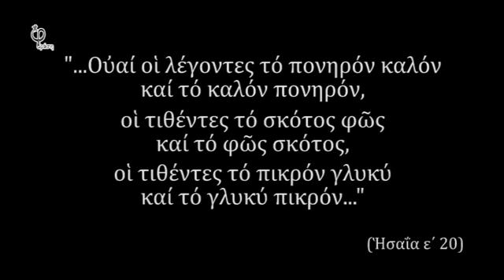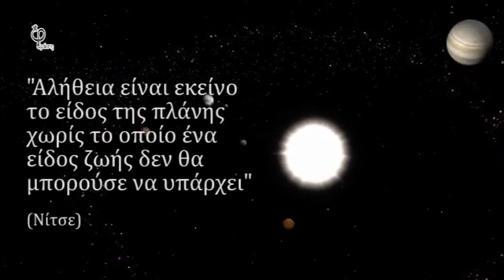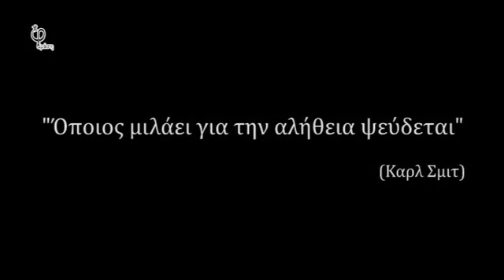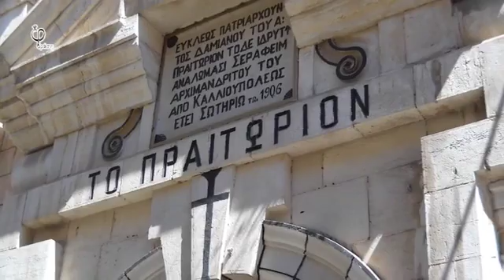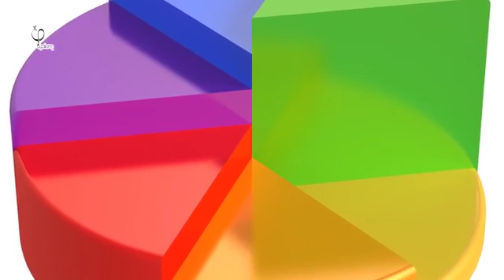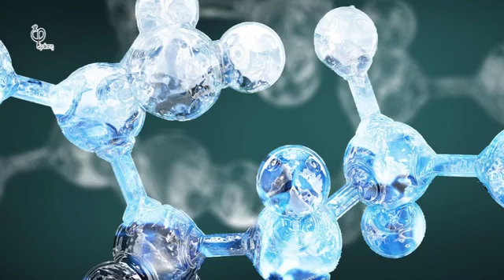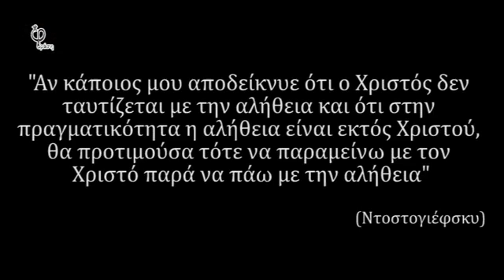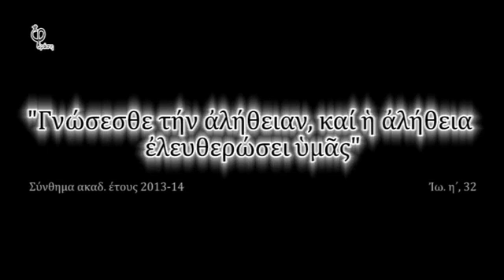Βίντεο εορτής έναρξης 2013-2014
Το βίντεο με το οποίο παρουσιάστηκε το σύνθημα της Χριστιανικής Φοιτητικής Δράσης για το ακαδημαϊκό έτος 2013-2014, “Γνώσεσθε τήν ἀλήθειαν, καί ἡ ἀλήθεια ἐλευθερώσει ὑμᾶς”. Το βίντεο προβλήθηκε στην εορτή έναρξης των εργασιών της Χριστιανικής Φοιτητικής Δράσης Αθηνών για το 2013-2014 που έγινε την Κυριακή 10 Νοεμβρίου 2013 στην αίθουσα Γ.Ε.Χ.Α. Αμπελοκήπων